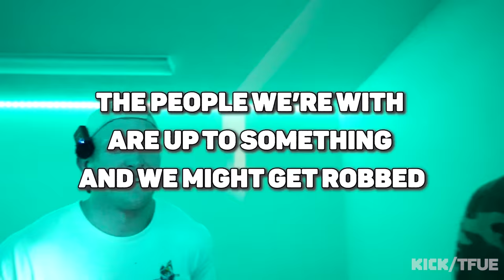I Went to Jail in the Bahamas…